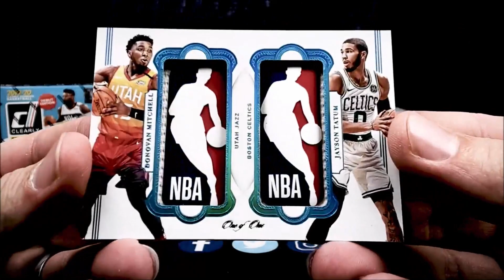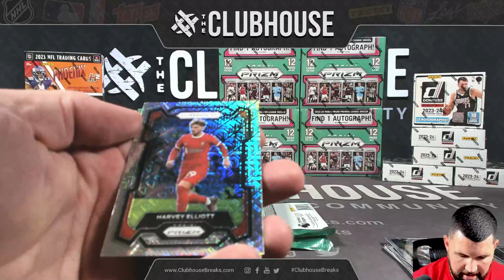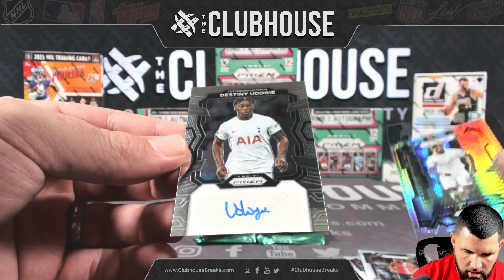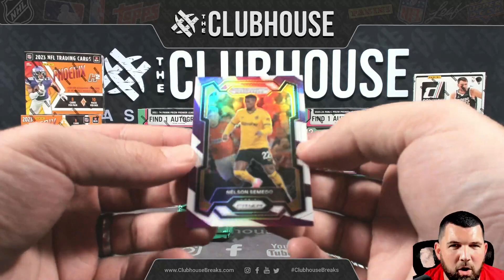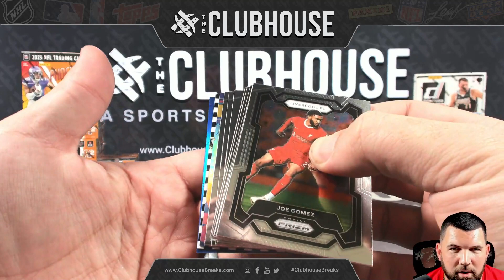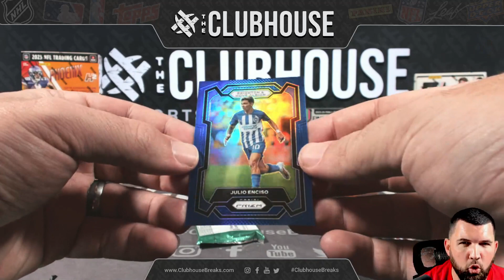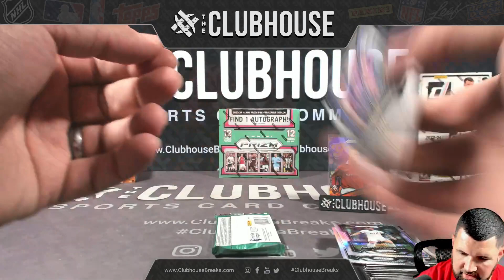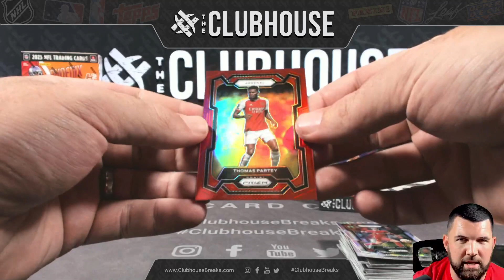2023-24 Panini Prizm EPL Soccer 1/2 Case RANDOM TEAM Group Break #11334